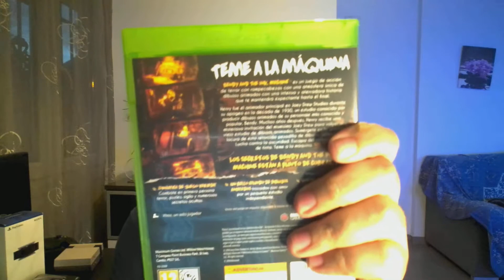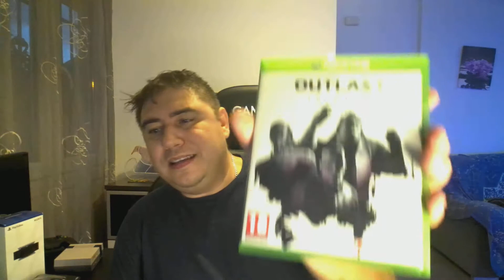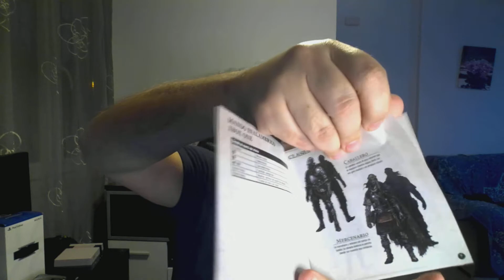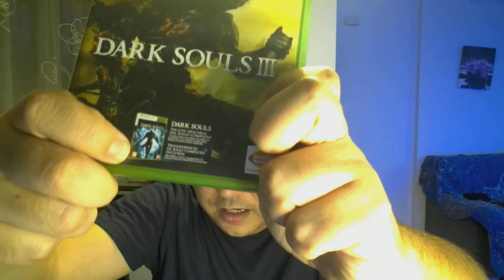Mi colección de xbox one - final hasta hoy -